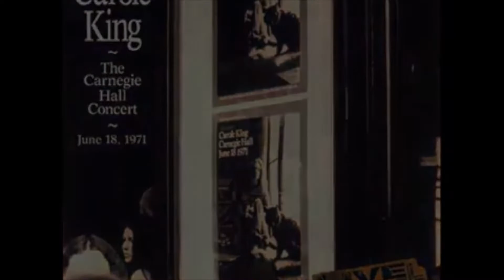Goodness Gracious part 4 - Nurturing Empathy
Sermon only (7/18/2021)